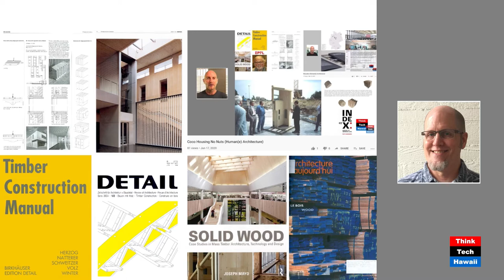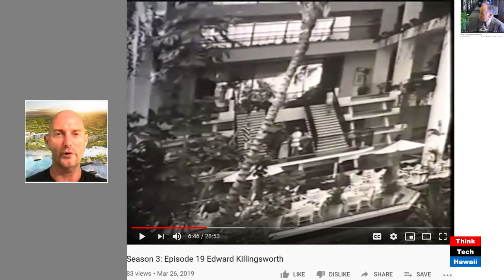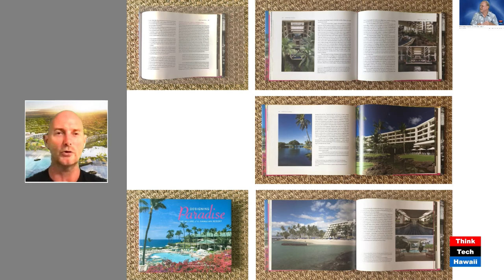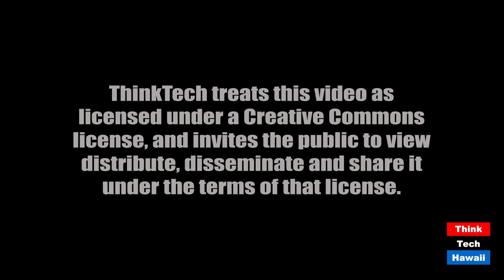Mauna Lani Magic Mountain by Killingsworth's Larry Stricker vol 2 (Humane Architecture)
Edward Killingsworth’s hotel on the Big Island: the Mauna Lani.  The hosts for this episode are Martin Despang and DeSoto Brown.  The guest for this episode is Larry Stricker.

Previous shoes having reported on architect Edward Killingsworth’s work in Hawaii on the islands of Oahu and Maui by business partner Ron Lindgren this time project partner Larry Stricker shares the story of his Mauna Lani Hotel on the land of Co-Host DeSoto Brown’s family’s land.